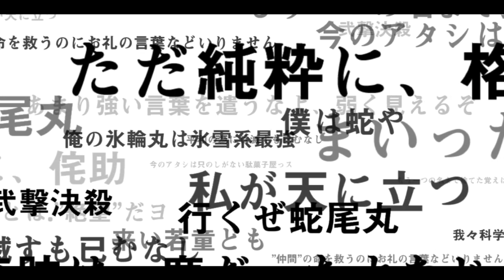OPENING TWO Choose 5 STAR SUMMONS (APRIL 2020) FREE TICKETS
Agregame add me IchigoXalo

bleach brave souls aizen, bleach brave souls summon, bleach brave souls tier list
bleach brave souls how to level up special move,